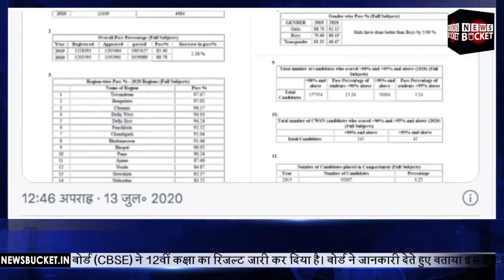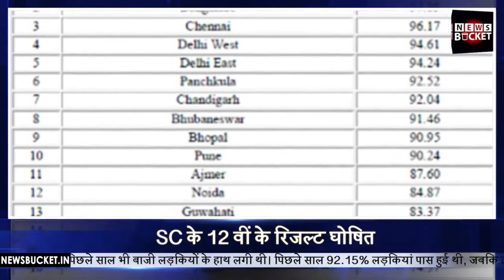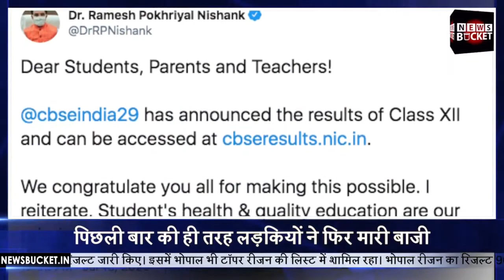CBSE ने 12वीं Class का Result किया जारी | CBSE Board Class 12th Result Declared | News Bucket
केंद्रीय माध्यमिक शिक्षा बोर्ड (CBSE) ने 12वीं कक्षा का रिजल्ट जारी कर दिया है। बोर्ड ने जानकारी देते हुए बताया इस बार का रिजल्ट 88.78% रहा है। बोर्ड ने ये भी तय किया है कि टॉपर्स लिस्ट इस बार नहीं घोषित की जा रही। कोरोना संक्रमण के कारण बनीं स्थिति के बीच जहां सभी को रिजल्ट का इंतजार था, वहीं टॉपर्स लिस्ट पर भी सभी की निगाहें थी। लेकिन मौजूदा स्थिति को देखते हुए बोर्ड ने इस बार मेरिट लिस्ट जारी नहीं करने का फैसला किया है। Watch the complete Video For More Details!

Gadgets We Use:

Green Chroma